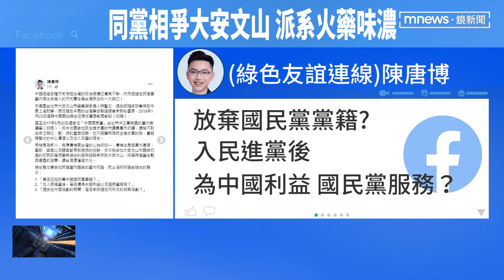防「蔡蘇連線」卡賴清德？ 2022英系參選人成箭靶｜鏡新聞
年底選戰還沒開打，民進黨已經上演派系內鬥！這陣子不少英系議員參選人被揪出「曾是新黨幕僚、曾是國民黨籍還登陸示好」，傳出背後出手的是以前主席卓榮泰為首的民主活水、和綠色友誼連線以及湧言會，組成挺賴清德聯盟，因為後蔡英文時代「蔡蘇體制依舊穩固」，他們為避免2024行政院長蘇貞昌可能出線角逐總統，打亂賴清德佈局，傳出開始打壓英系參選人，也打英打蘇，掀起綠營茶壺風暴。